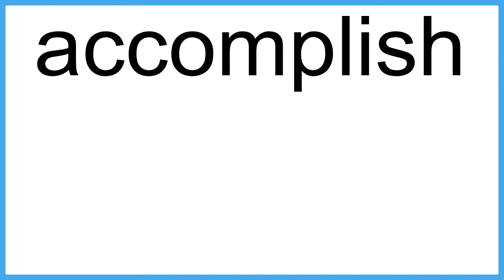accomplish The New English Dictionary meaning | Vocabulary for Kids | Children's Dictionary